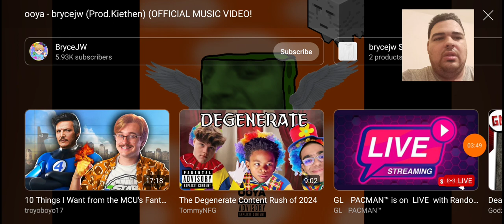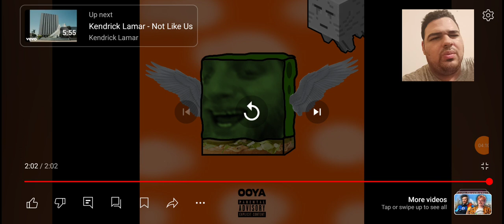Reaction to ooya-Brycejw (Proud.kiethen) (OFFICIAL MUSIC Video!